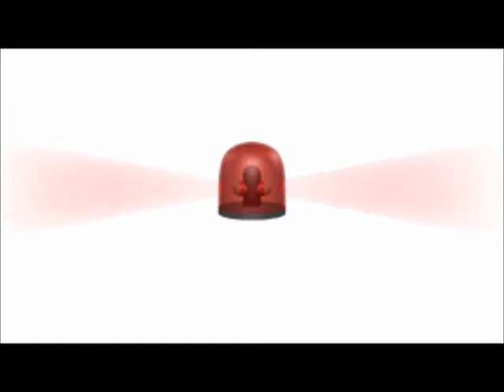MightyFan's Melting the Ice Vol 1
Here is the first in my new series and kicking it off with a great one...hope you enjoy :)  A big shout-out, as always, to all of my subscribers, fellow Jersey Headz, family & friends :)